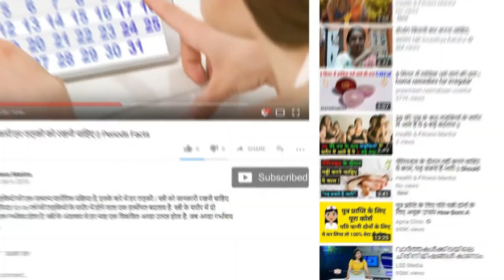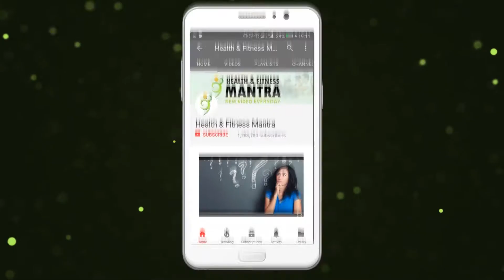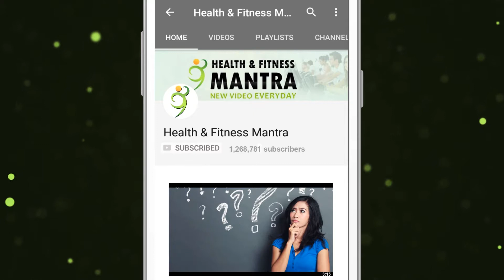रंगों के प्रभाव से त्वचा को बचाएं, जानें 5 उपाय || Save skin with the effect of colors In Hindi/Urdu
होली और रंग पंचमी पर रंगों से खेलना जितना लाजमी है, उतना ही जरूरी है रंगों के दुष्प्रभाव से अपनी त्वचा को बचाए रखना। केमिकल युक्त रंग आपकी त्वचा को क्षतिग्रस्त कर सकते हैं। लेकिन यह 5 उपाय आपकी त्वचा को रंगों के हानिकारक परिणामों से बचा सकते हैं। जानिए 5 उपाय
1 होली खेलने के एक दिन पहले रात को ही त्वचा की मालिश करें। इसके लिए आप नारियल, बादाम या जैतून का तेल प्रयोग कर सकते हैं। सुबह जब होली खेलने जाएं तब भी त्वचा पर तेल लगाकर निकलें ताकि रंग त्वचा पर जमने न पाए।
2 अगर आपको तेल लगाना नहीं पसंद, तो सनस्क्रीन का प्रयोग जरूर करें। रंग खेलने के पहले घर से 20 एपीएफ युक्त सनस्क्रीन लगाकर निकलें। अगर आपकी त्वचा रूखी है तो सनस्क्रीन लगाने के कुछ देर बाद मॉइश्चराइजर जरूर लगाएं।
3 रंग खेलने के बाद अगर आपको त्वचा पर खुजली हो रही हो, तो 1 मग में पानी लेकर उसमें 1 से दो चम्मच सिरका डालें और त्वचा पर लगाएं। लेकिन इसके बाद भी कोई असर न हो तो डॉक्टर को जरूर दिखाएं। आपको एलर्जी हो सकती है।
4 रंग खेलने के बाद अगर आपकी त्वचा रूखी और बेजान हो गई है तो मलाई में हल्दी मिलाकर त्वचा पर मसाज करें। इसके अलावा आप दही में शहद और हल्दी मिलाकर भी मसाज कर सकते हैं इसके बाद त्वचा को धो लें। होली पर जरूर रखें, यह 10 सावधानियां
5 त्वचा का रंग पहले की तरह करने के लिए कच्चे दूध में हल्दी और बेसन मिलाकर लगाएं। अगर त्वचा तैलीय है तो इसमें नींबू या टमाटर का रस भी डाल सकते हैं।